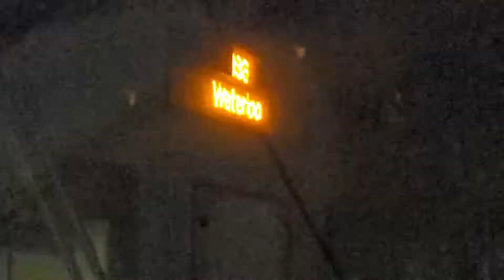Jubilee Line Train departing Canary Wharf to Waterloo (Part 17)